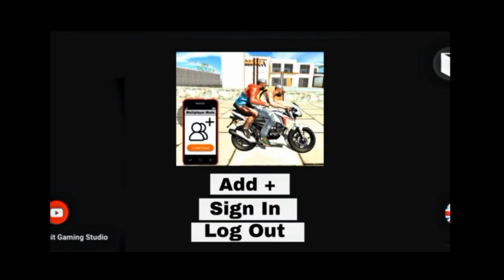Finally,आ गया multiplayer mode😍🤯 ceat code ले लो indian bikes driving 3D new update||Ghost Jack 2.0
Finally,आ गया multiplayer mode🤯 indian bikes driving 3D new update||Ghost Jack 2.0